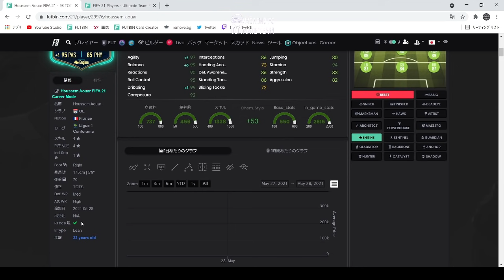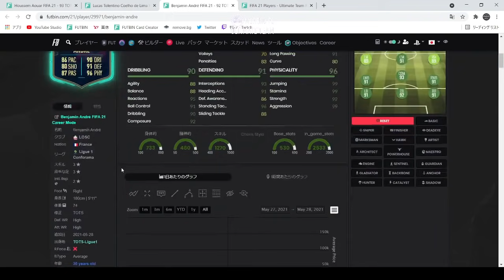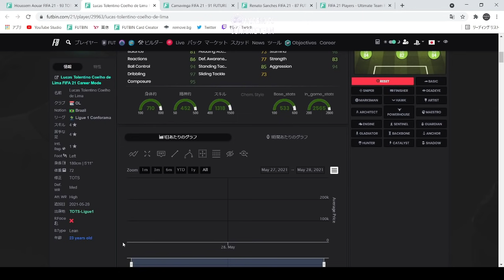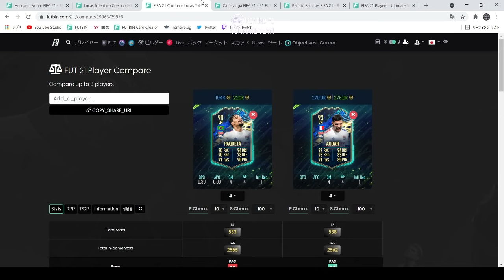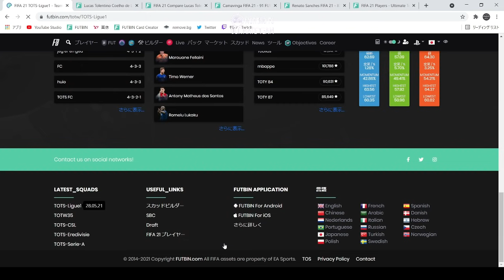FIFA 21 TOTS アワール プレーヤーレビュー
配信はTwitchでやっています
週5回ほど、大体12時からくらいです。